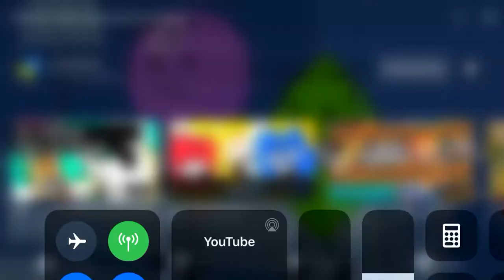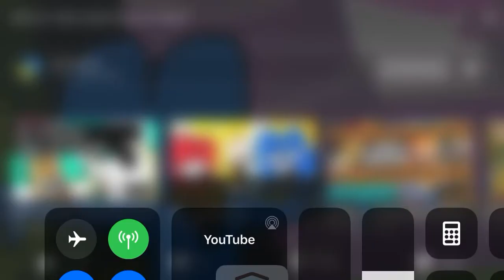Reaction: BFB 22: Who Stole Donut’s Diary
A very unique start to the episode where Lollipop is a greedy gurl and Four it’s not your dang diary.